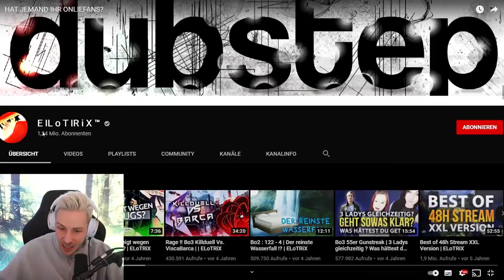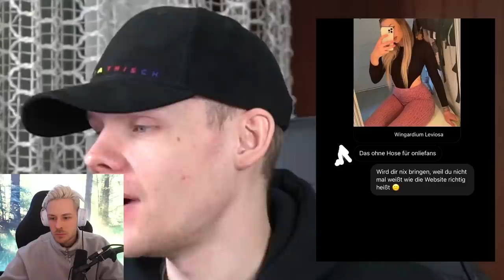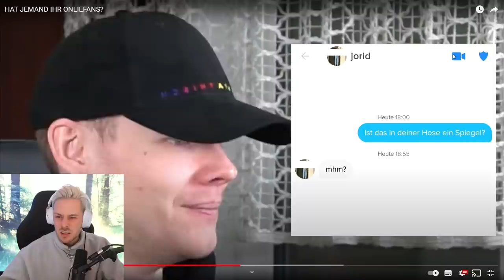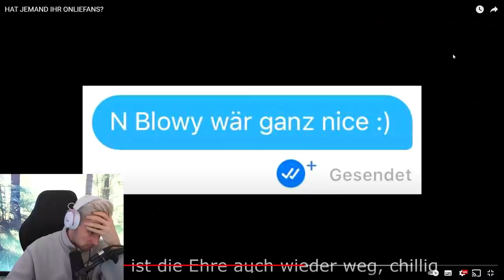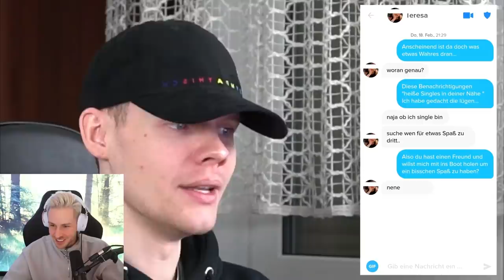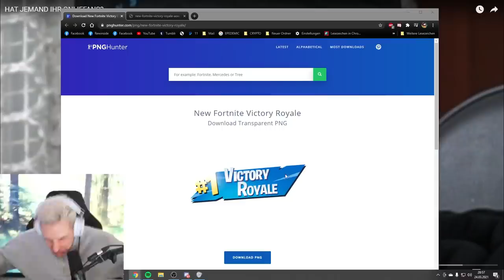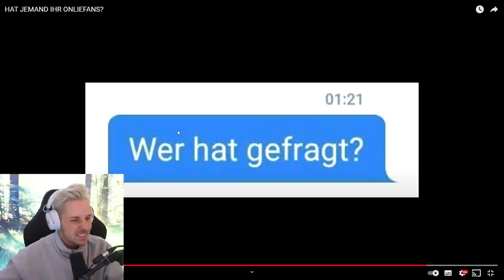REWI braucht eure DATING Tipps ! Bitte helft ihm